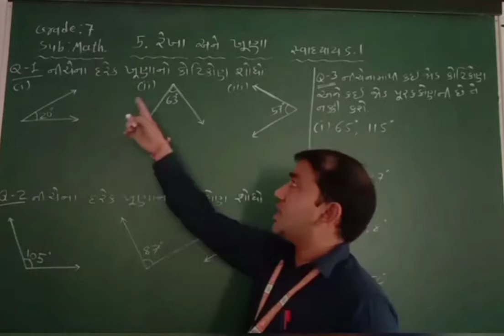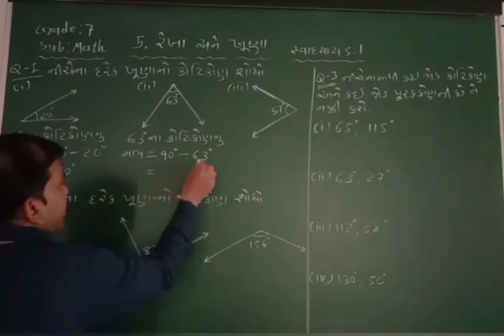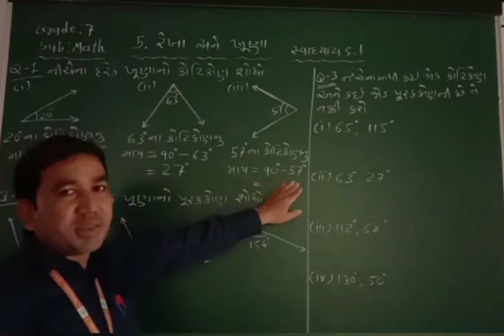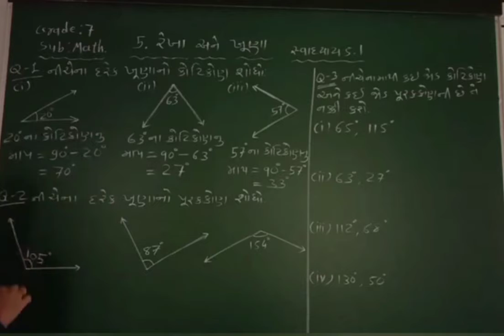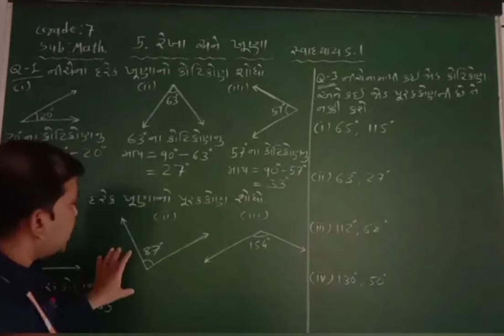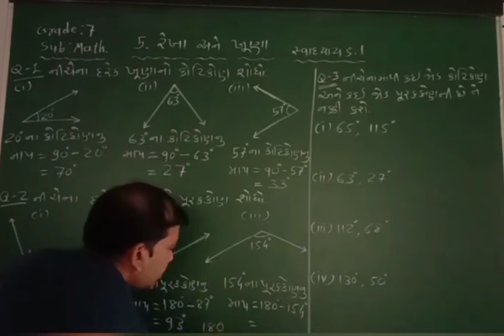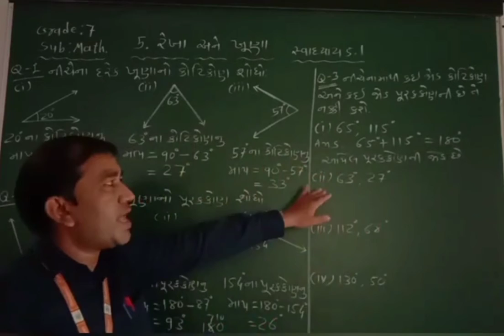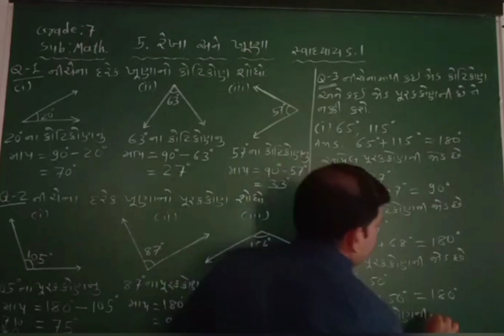GM l Grade 7 l Math l Ch 5 રેખા અને ખૂણા l Part 2 l